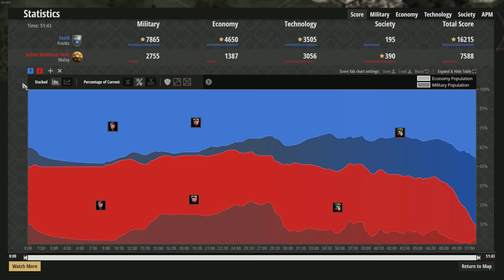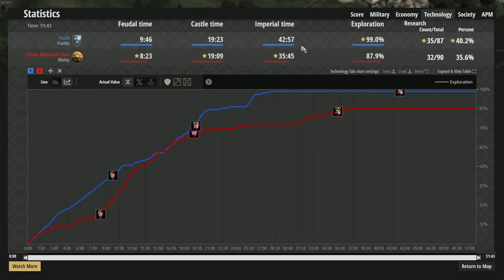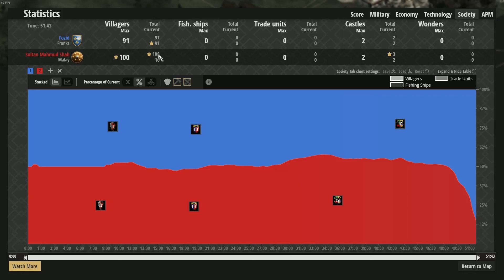Frank vs Malay on Arabia ➤ Extreme AI @ 125% Handicap ➤ Age of Empires 2:DE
My name is Fozid and I really appreciate comments on my gameplay and tips on how I can improve. So if you see me doing something stupid (probably a lot) or think I am missing something, then let me know!

One day I'd like to get as good as;

This video of Age of Empires 2 was created by fozid with Audacity Audio editor, ShotCut Video Editor, OBS Studio and GIMP Image Editor on an AMD Ryzen 3 3300x CPU, MSI B450 Pro M2 Max Board, with Radeon RX 570 Graphics & a STEELSERIES Siberia 200 Gaming Headset and Submission Nemesis Stryder Keyboard and a Razer Viper Mini mouse.